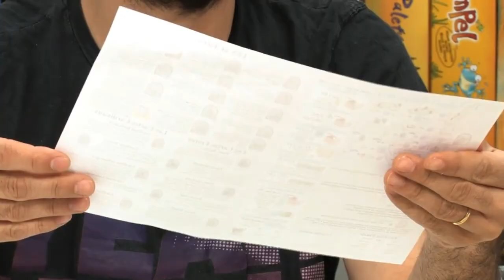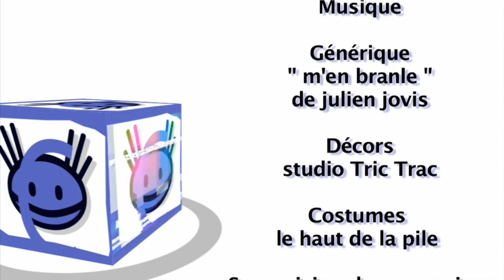De Vulgari Eloquentia, de la partie...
Après des explications, surtout quand le jeu est un peu costaud, le mieux est de jouer tout de suite sous peine d'oublier la moitié des règles. C'est ce que nous avons fait avec "De Vulgari Eloquentia". Bon, nous n'avons pas fait une partie entière, mais quelques tours pour bien que vous vous rendiez compte de ce que ça donne...